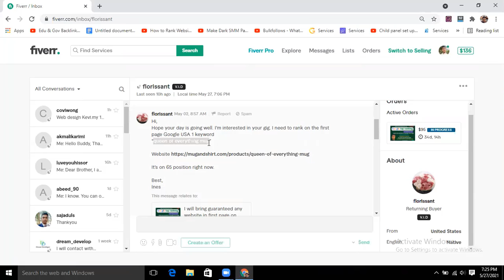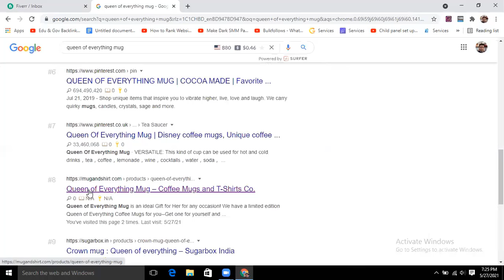queen of everything mug